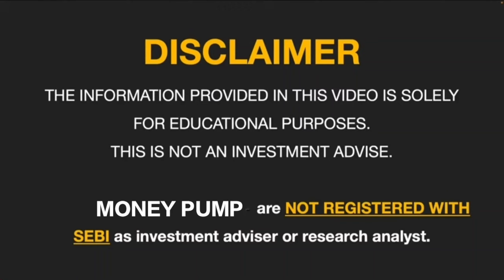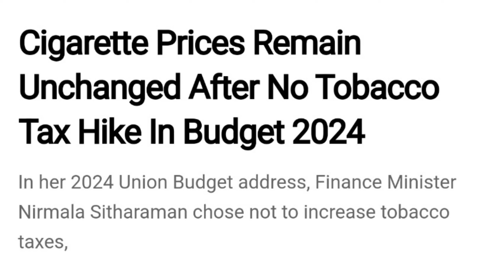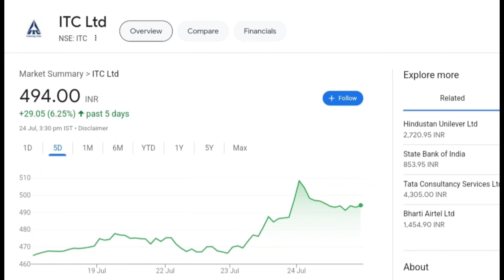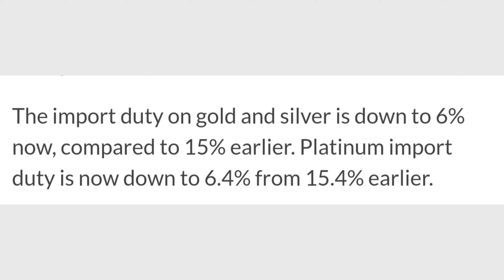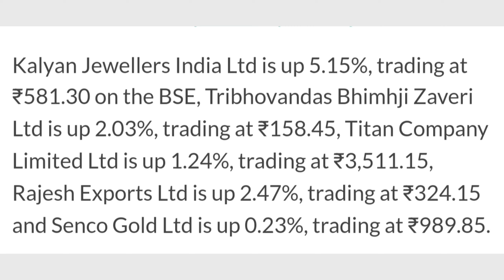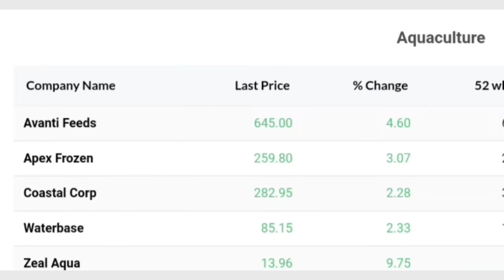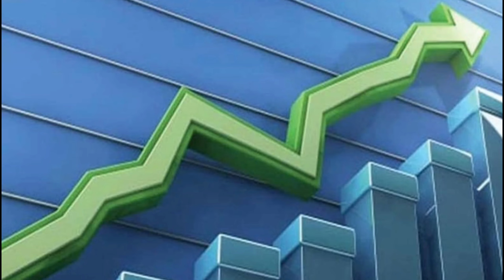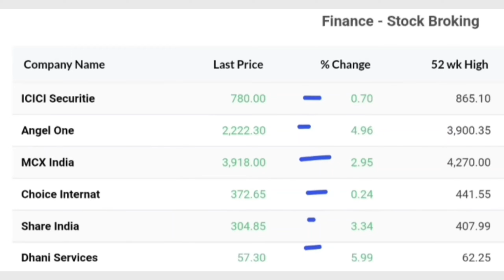Budget से इन शेयर होल्डर्स की किस्मत पलटी, लगी लॉटरी🚀 Stocks ✅ Budget News🚀